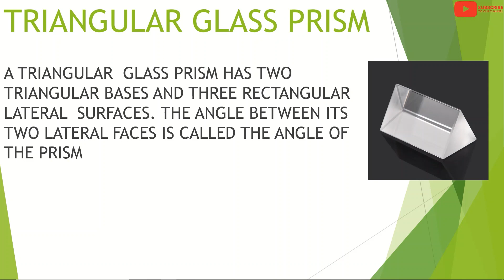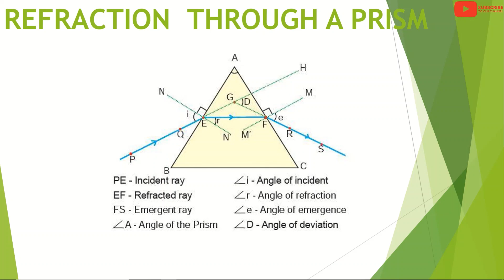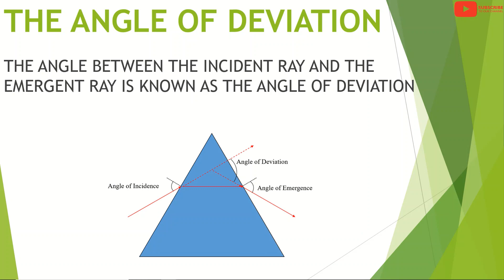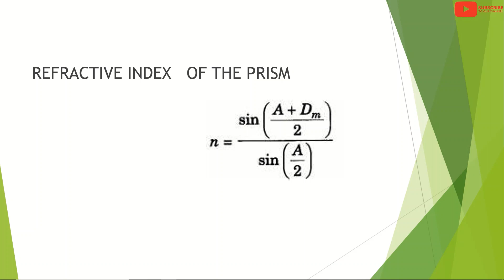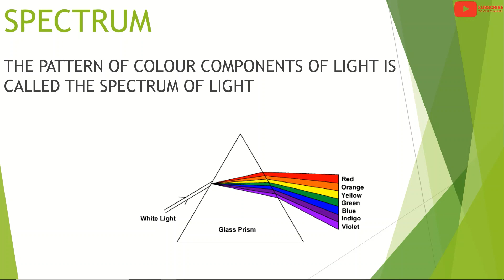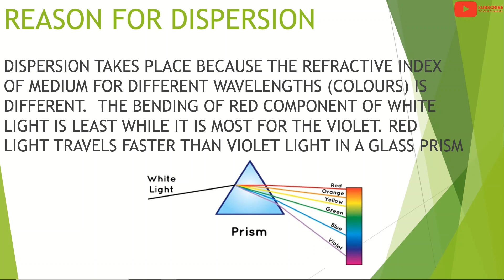REFRACTION OF LIGHT THROUGH PRISM | DISPERSION OF LIGHT | Ray Optics | Physics | Class 12| Malayalam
Light Dispersion and refraction through prism.
REFRACTION OF LIGHT THROUGH PRISM

Topics
Triangular Glass Prism, Refraction Through a Prism, The Angle of Deviation, i-d  Curve of Prism, Refractive Index of the Prism, Dispersion of Light, Spectrum of Light, Reasons for Dispersion of light